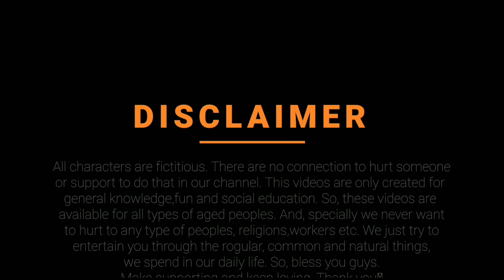Types of people having masks ||KEEP QUIET ||Mann Ki Awaz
Don't do like this guys. It's a alert from us.
for you safety,  wash your hand regularly and always wear mask to protect yourself from the dirt and viruses.

 This video is just only for fun.

problem of having mask.

to say u this is not good.

This is our new episode KEEP QUIET.

stay safe! from coronavirus
 keep having masks.

I know I've missed so many types, but what's that?
comment bellow